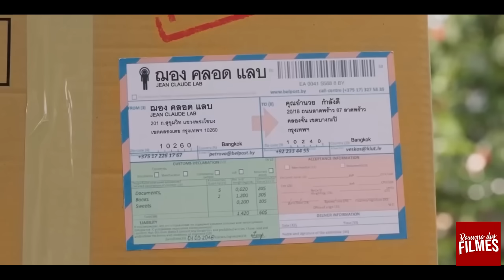Garoto Inexperiente Precisa Dormir com Boneca de IA ou Pagar Indenização de 50 milhões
Tudo começa quando 'Ith' recebe um pacote misterioso. Dentro da caixa está 'Anna', uma boneca de IA. Ith agora tem que dormir com a ansiosa Anna para testar sua funcionalidade, ou então ele terá uma dívida de 50 milhões. Por mais simples que pareça, o fato de Ith ter medo de mulheres começa a complicar as coisas.